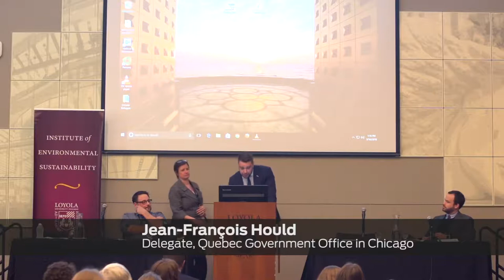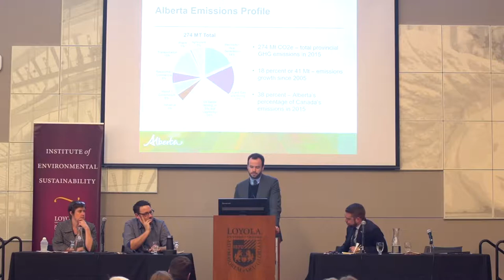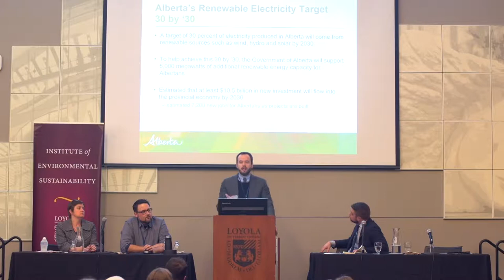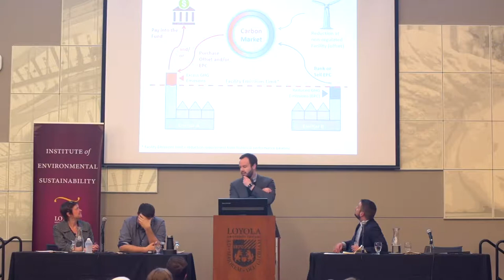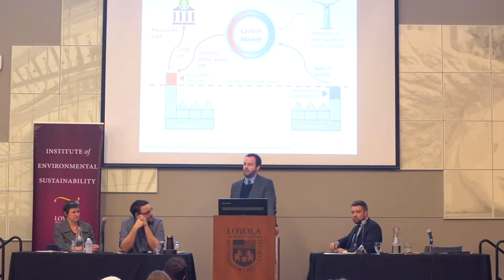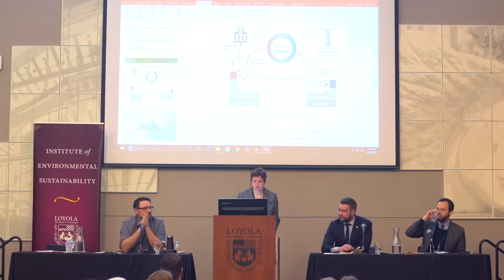Climate Change Knows No Borders: Canada's Approach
Canada recognizes that the science is indisputable and that urgent action is required to respond to climate change. This is an issue of global importance and Canada is determined to be part of the solution, leading the transformation towards a low-carbon, climate resilient global economy. Visiting speakers will discuss the problem and solutions from First National and provincial standpoints.

Panelists include:

Mr. Jean-François Hould, Delegate, Quebec Government Office in Chicago
Dr. Ian Mauro, associate professor of geography, University of Winnipeg
Mr. Liam Stone, executive director of policy, Goverment of Alberta